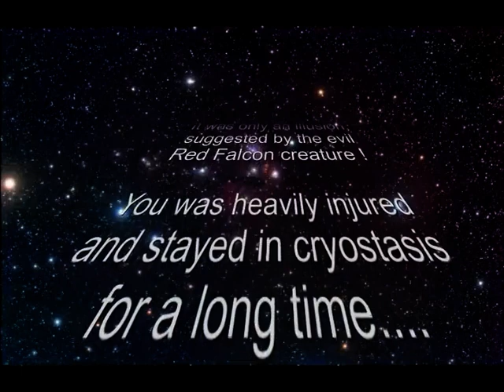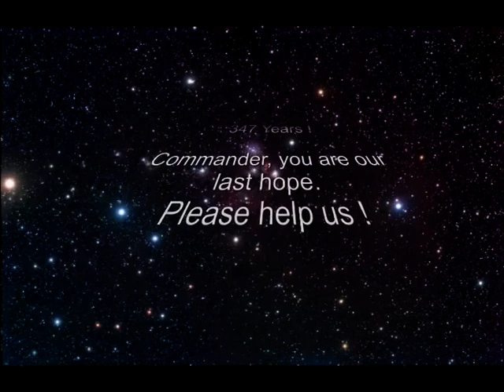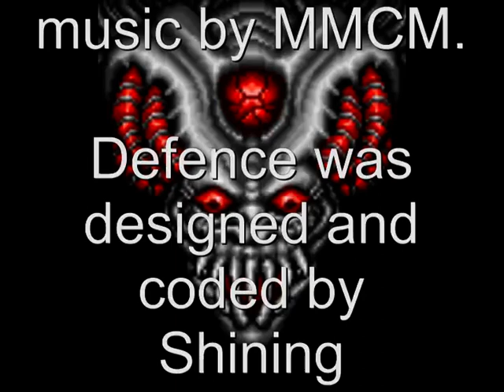Defence - Amstrad CPC Trailer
A trailer for the "work in progress" Amstrad CPC 128kB game

DEFENCE